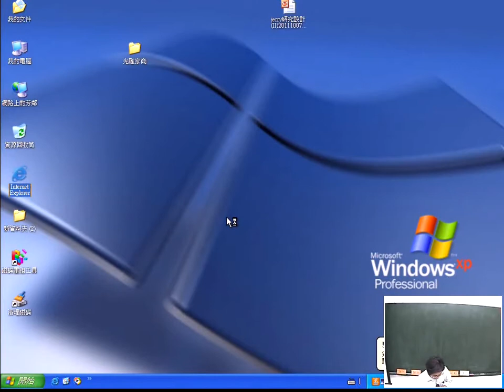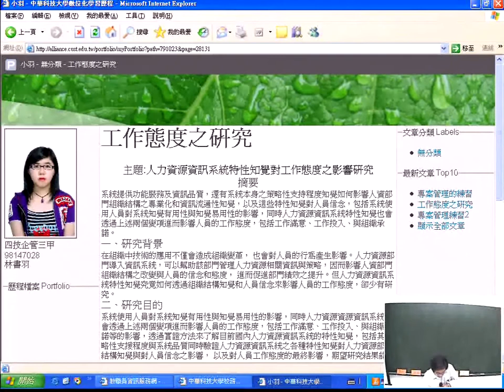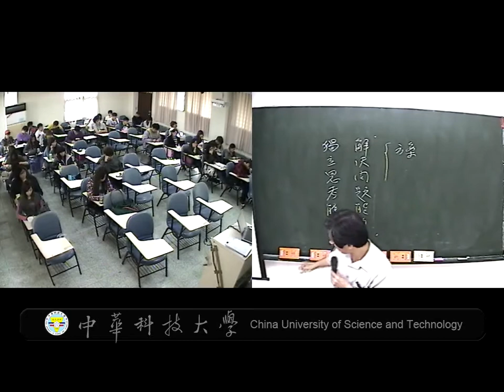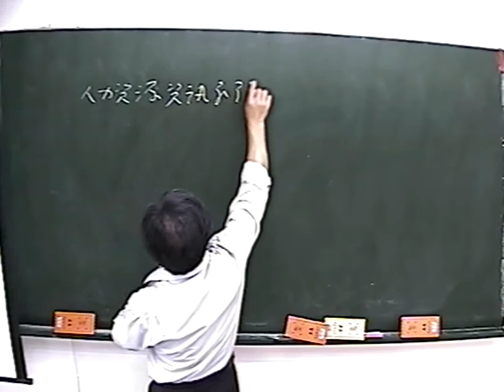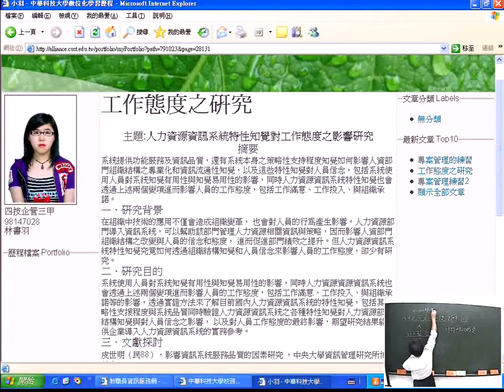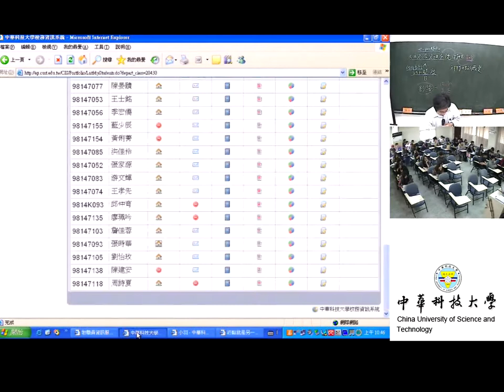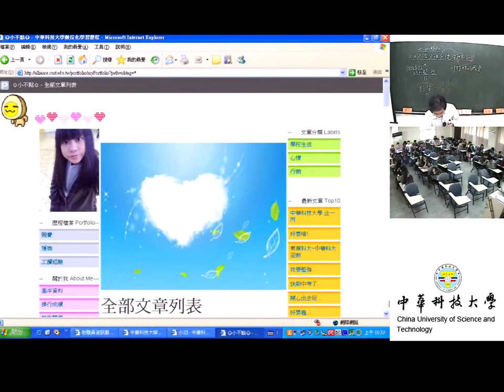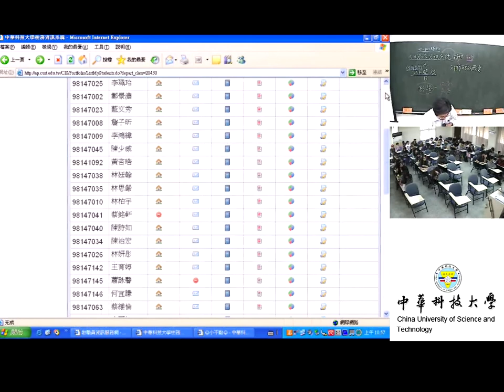18 依據文獻資料訂定主題以撰寫計畫—練習活動(II)作業檢討A工作態度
課程簡介：本課程探討給學生回家做的作業
適合對象：大學四年級以上
授課教師：湯誌龍
製作單位：中華科技大學 遠距教學組
製作人員：林文博 羅庭宣 蔡笠汝 李文惠  王育婷